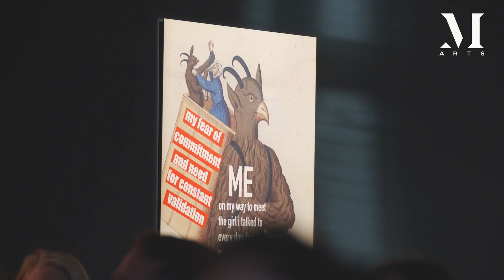Christian Mooney, founder and director of Arcade Gallery in London, at TheMerode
In this exclusive video, Christian Mooney, founder and director of Arcade Gallery in London, shares his unique perspective on the role of contemporary art in shaping public life. Since establishing Arcade in 2007, Mooney has been dedicated to supporting artists and exploring the complexities of art's relevance in society. He discusses the gallery's vision, its reflective visual identity, and how art, freedom, and creativity can inspire societal change—values that align closely with TheMerode’s mission.

Tune in to hear Mooney’s thoughts on the evolving art world and his gallery’s commitment to fostering dialogue through exhibitions, performances, and publications. 🌿